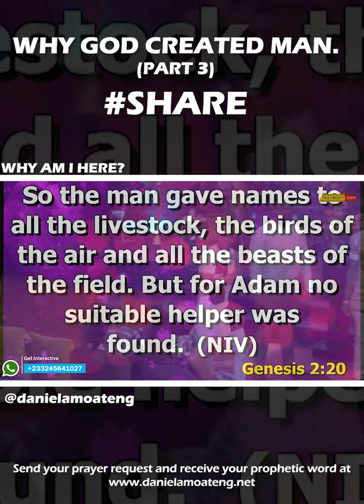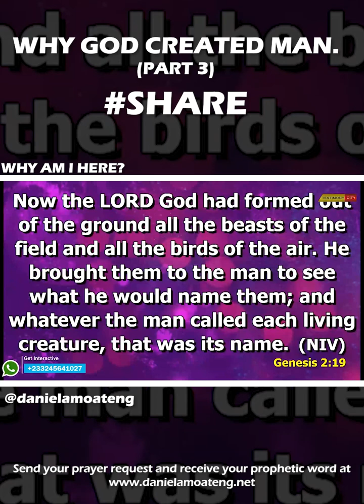WHY GOD CREATED MAN PT3 || DANIEL AMOATENG